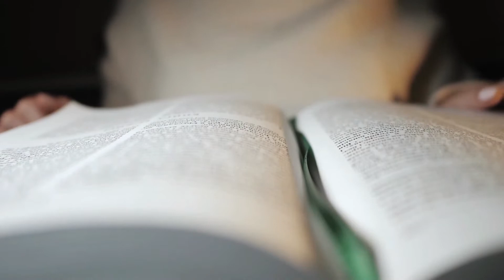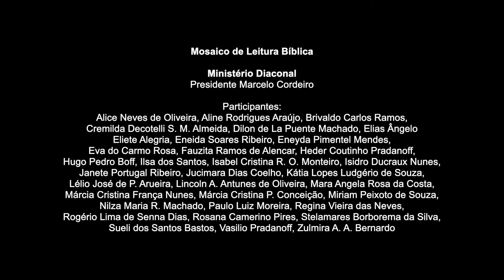Leitura Bíblica - Ministério Diaconal (Romanos 12.1-5)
Mosaico de Leitura Bíbilica - Ministério Diaconal (MD)
Marcelo Cordeiro (presidente)

ROMANOS 12.1-5

Participantes:
Alice Neves de Oliveira, Aline Rodrigues Araújo, Brivaldo Carlos Ramos, Cremilda Decotelli S. M. Almeida, Dilon de La Puente Machado, Elias Ângelo

Produção Pluggin:
Filipe de Matos Rocha (Direção Artística e Mixagem)
Marcelo Moura (Edição de Vídeo)
Raíssa Carvalho (Design Gráfico)